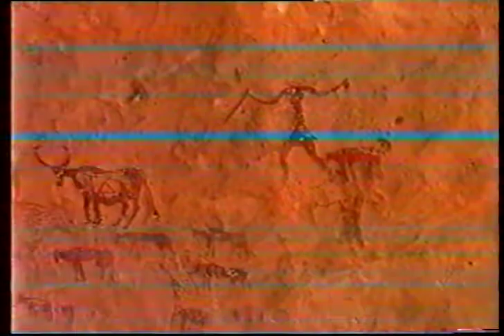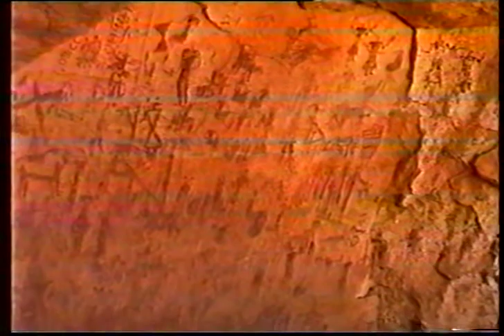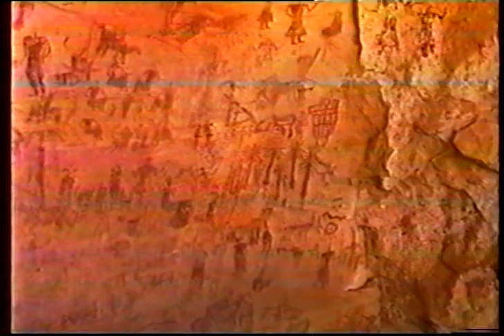Lybie: Acacous au néolithique. Un baroud dans la préhistoire. english , عرب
Expédition libyenne dans l 'Akakus réalisée pendant l'embargo sur ce pays en 1998.
2500 Km en 4*4 de Sebbah vers Ghât, puis les peintures et gravures du massif de l'Akakus en autonomie. Edeyen de Mourzouk et d'Oubari.
Un film rare aujourd’hui dans un pays devenu inaccessible.